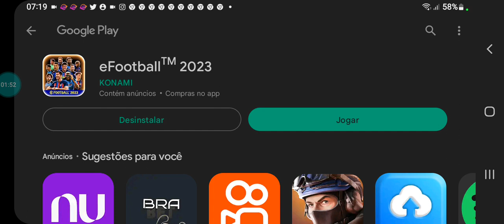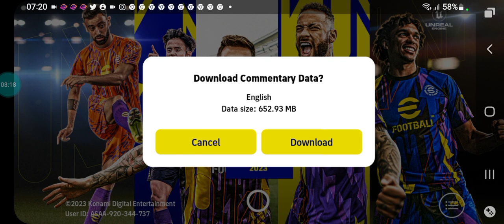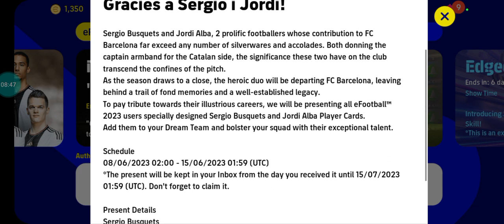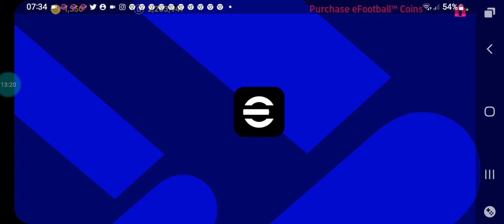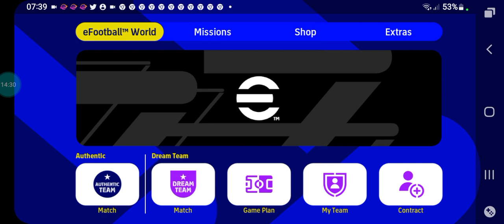eFootball 2023 Mobile É Manos Mais Uma Vez O Servidor Fica Em Manutenção